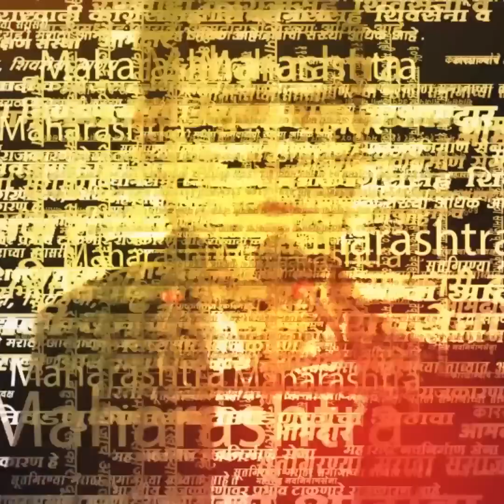Sarojini Patil On Sharad Pawar | भावाचा प्लान बहिणीला माहीत होता? | SAAM TV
शरद पवार यांनी राजीनामा देण्याचा जो निर्णय घेतला तो अतिशय योग्य आहे. यापुढे राष्ट्रवादीचा अध्यक्ष म्हणून सुप्रिया सुळे, जयंत पाटील आणि अजित पवार  यांच्या नावाचा विचार होणं गरजेचं आहे. अजित पवार यांच्या कामाचा आवाका मोठा आहे त्यामुळे त्यांना अध्यक्षपदाची जबाबदारी देऊ नये,  सुप्रिया सुळे यांची तयारी असेल तर त्या स्वीकारतीलच मात्र जयंत पाटील हे अध्यक्षपदासाठी योग्य व्यक्ती आहेत. असं मत शरद पवार यांच्या भगिनी सरोज पाटील यांनी साम टीव्ही सोबत बोलताना व्यक्त केलेला आहे. त्यांच्यासोबत बातचीत केलेली आहे आमचे प्रतिनिधी रणजीत माजगावकर यांनी..

Sharad Pawar | Sharad Pawar retirement | शरद पवार राजीनामा | शरद पवार निवृत्ती | राष्ट्रवादी काँग्रेस | NCP Politics | Sharad Pawar Book

शरद पवार यांनी निवृत्तीची घोषणा केली केली. लोक माझे सांगाती या कार्यक्रमात आपल्या राजकीय आत्मचरित्राचा दुसरा भागाचं प्रकाशन करण्यात आलं. या प्रकाशन सोहळ्यात बोलताना शरद पवारांनी निवृत्तीची घोषणा केली आणि राष्ट्रवादी काँग्रेसच्या गोटात एकच खळबळ उडाली. राजकारणात टायमिंगसाठी ओळखल्या जाणाऱ्या शरद पवारांच्या निवृत्तीच्या टायमिंगवरुही चर्चांना उधाण आलं आहे. तसंच राष्ट्रवादी काँग्रेसच्या कार्यकर्त्यांनी शरद पवारांना निवृत्तीचा निर्णय मागे घेण्यासाठी आक्रमक भूमिका घेतल्याचं पाहायला मिळालं.